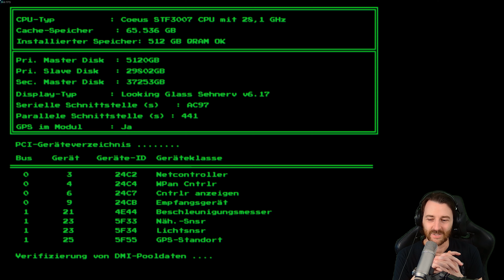System Shock Remake | 001 🎮 Auch 30 Jahre später ein Hit 👑 Let's Play 4k Gameplay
System Shock ist das vollständige Remake des Klassikers von 1994. Das genredefinierende Gameplay wurde von Grund auf neu entwickelt. Mit aktueller HD-Grafik, moderner Steuerung, aktualisiertem Interface und neuer Musik sowie Soundeffekten erstrahlt das Spiel nun im 21. Jahrhundert in frischer und zeitgemäßer Pracht ohne die Atmosphäre des Original zu verlieren.

TITEL: System Shock
GENRE: Aktion, Abenteuer
ENTWICKLER: Nightdive Studios
PUBLISHER: Prime Matter
FRANCHISE: System Shock
VERÖFFENTLICHUNG: 30. Mai 2023

System Shock im Let's Play mit Kommentaren von DrProof (2023)